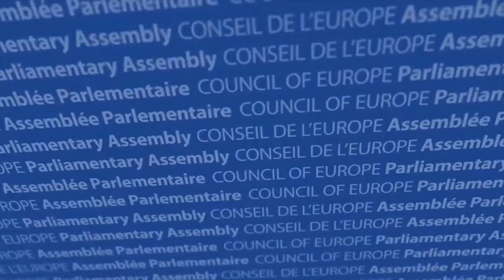Gerard Larcher : ‘L’APCE joue un rôle majeur dans la protection de l’Etat de droit’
En participant à la Conférence européenne des Présidentes et Présidents de parlement, Gérard Larcher, Président du Sénat français, a salué le rôle essentiel de l’Assemblée Parlementaire du Conseil de l’Europe pour protéger l’Etat de droit et la liberté d’information  dans les Etats membres. « Il ne faut pas tenir cela pour acquis, la vigilance demeure », a-t-il déclaré dans cette interview.